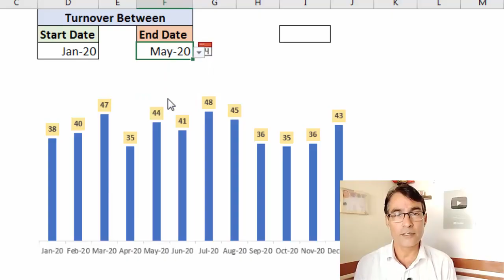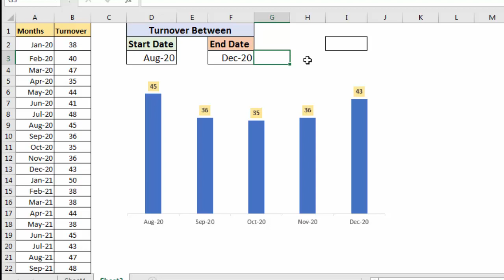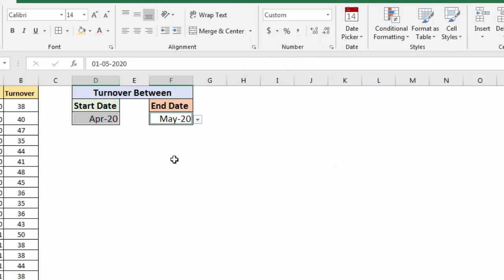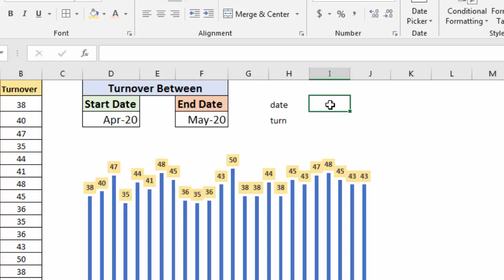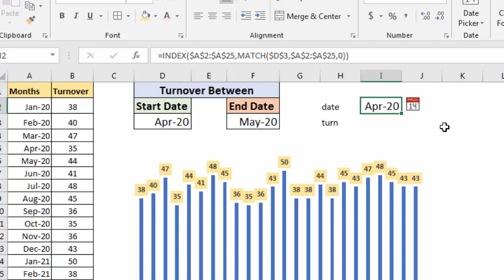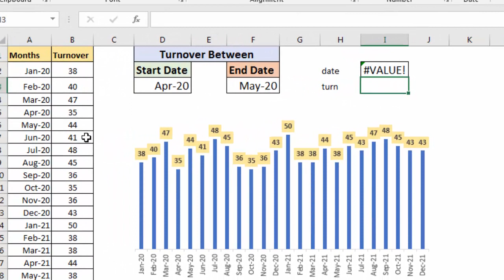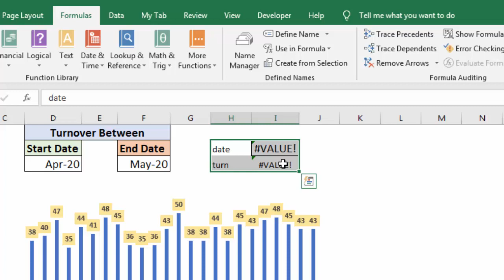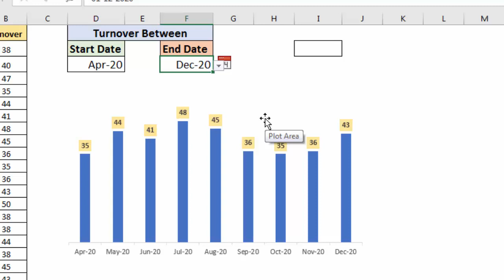Dynamic Range Chart in Excel | Create chart between a Criteria in excel